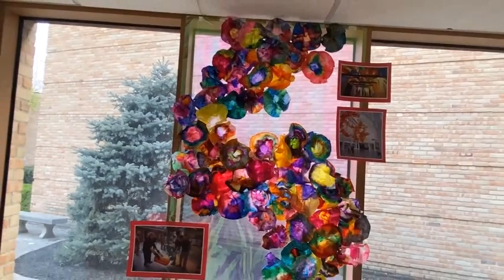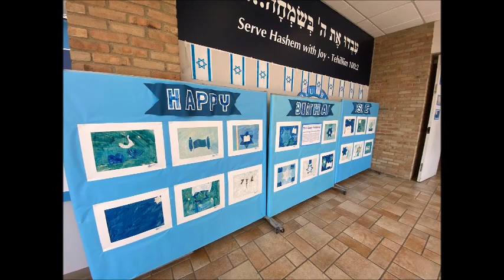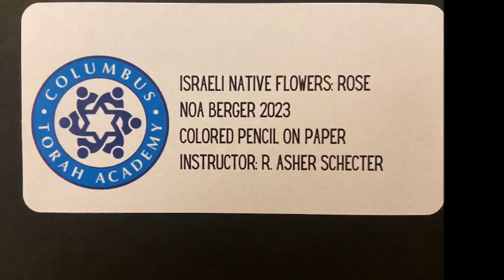Yom HaAtzmaut 2023 Art